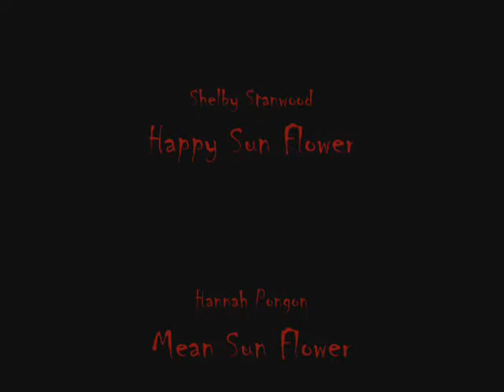The angery sunflower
DON NOT MAKE SUNFLOWERS MAD